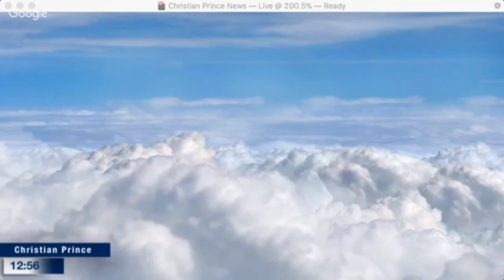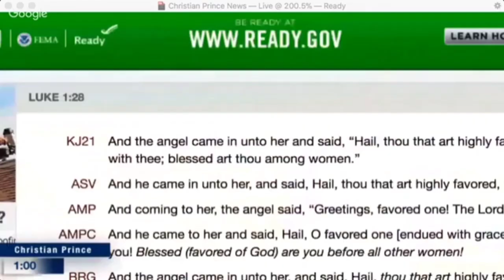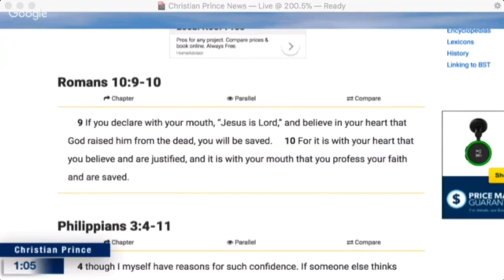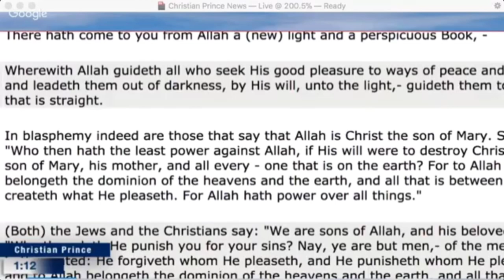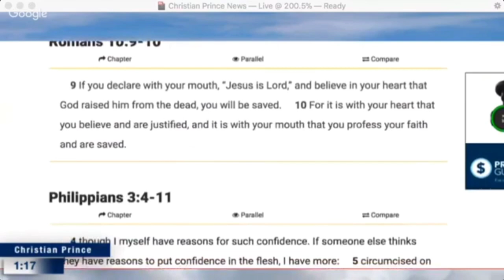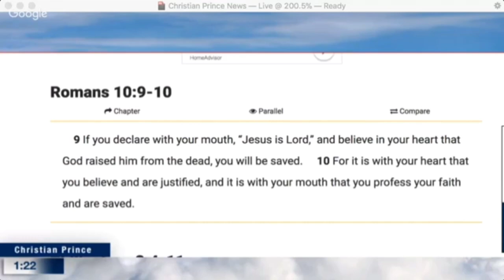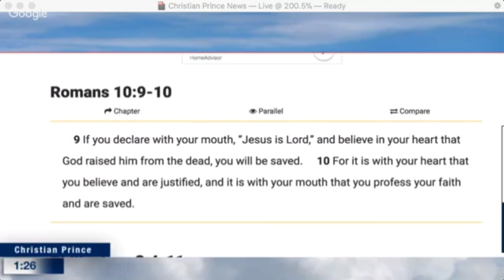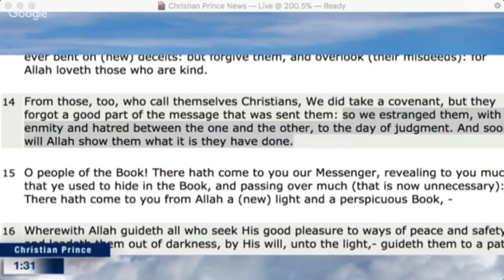Catholic, Protestant, Orthodox and Islam Explained by Christian Prince | Don't be a Donkey!!